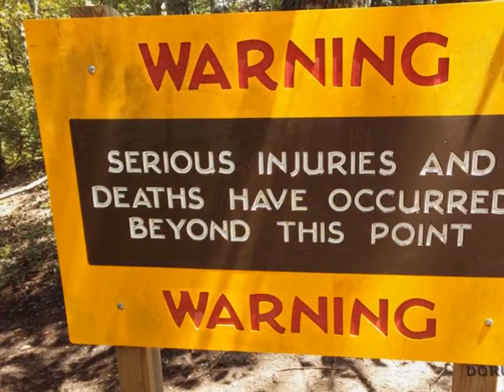George Climbing Crowders Mountain on a Beautiful Summer Afternoon (2018)